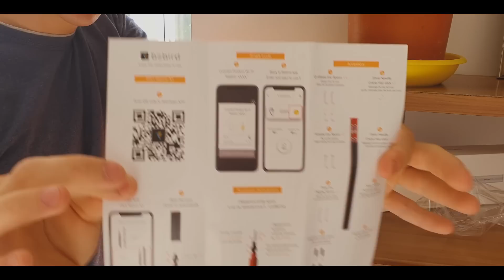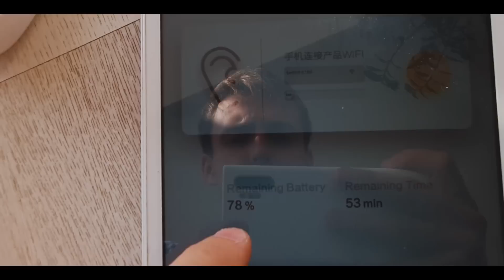Bebird A2: Mane nustebino | AIVARAS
How it works:
2. Open the cover and turn it on. You need to connect manually for the first time.(Hall Sensor, there is no switch for turning on/off)
3. With a variety of accessories to clean the ear
4. Close the cover and auto-turn off. The ear spoon does not need to be disassembled
5. The disinfection lamp lights up automatically, disinfecting the ear spoon
6. For the  next time use, wifi will  5 seconds automatically re-connect to to the APP automatically, no need to operate anything.

More details I would like to add:
the material for ear pick top is PV+silica  to softly protect your ear canal; 5 lighting lamps and 1 LV lamps around the camera;

Do they have to buy refills after a certain time: No need to buy refills forever, cuz we have many ear-pick accessories to assist you.

For what ages is it ok to use:  over 1 year old human

Paysera:
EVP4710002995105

 Per banką ( arba Revolut)

Aivaras Misiūnas
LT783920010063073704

Jei domina reklama ar noras dirbti kartu

Sveiki visi, čia Aivaras, tikiuosi jus vis dar nepasidavėte,  nes svajonės pačios neišsipildo, patikėkite manimi, toliau kartu judam į prieki ir vienas kito nepaliekam!!

Ačiū, tau.

"GYGJTYT"